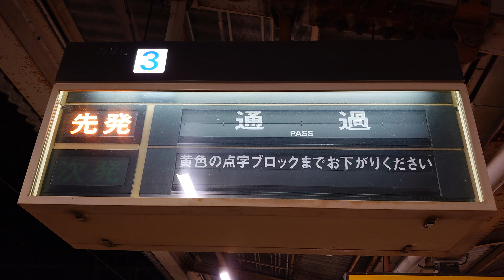【未更新】 近鉄 京都線 大久保駅 3番のりば ホーム 発車標（4K）